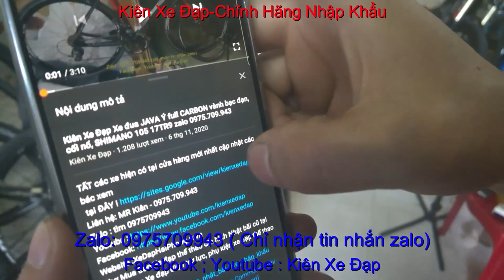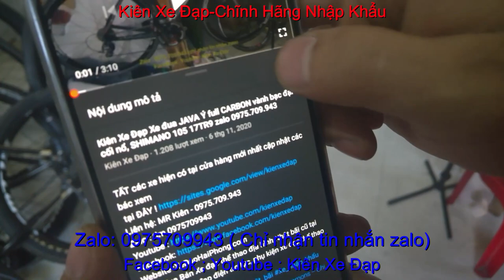Kiên Xe Đạp touring đi phố GIANT ROVE DISK 2 CITY BIKE SOLD zalo 0975.709.943